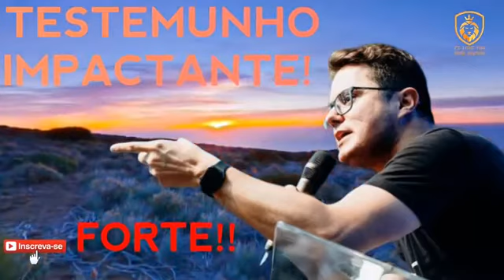TESTEMUNHO IMPACTANTE DEIVE LEONARDO 2020